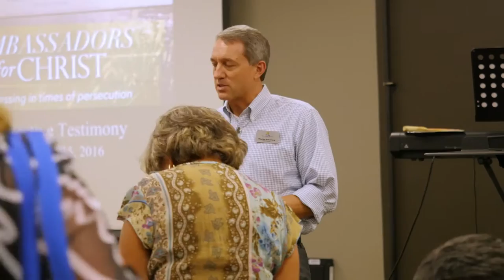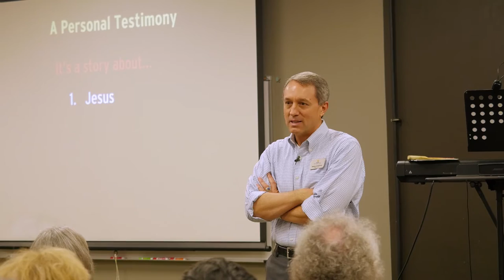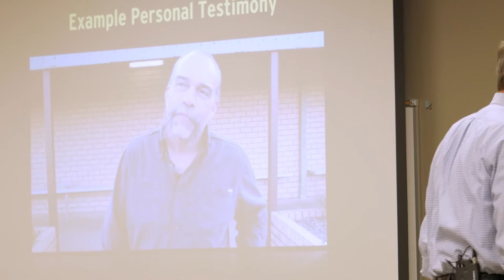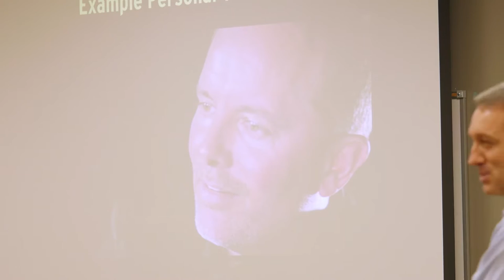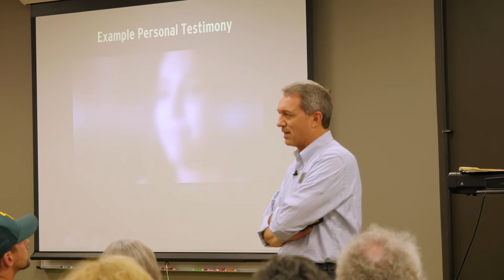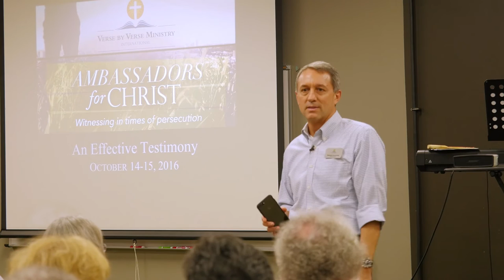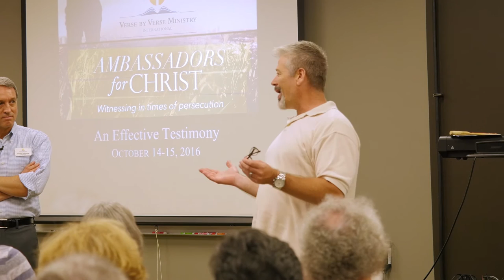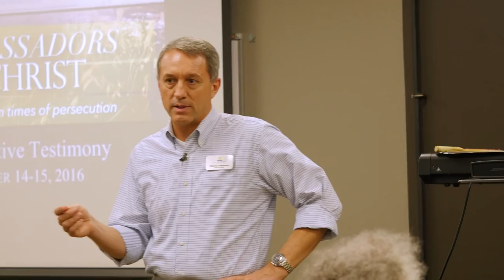Stephen Armstrong's Breakout Session 'A' - An Effective Testimony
Learn how to make your personal testimony an effective tool for evangelism. Teaching from the 2016 VBVMI Bible Conference held in San Antonio, Texas, on October 14-15, 2016.